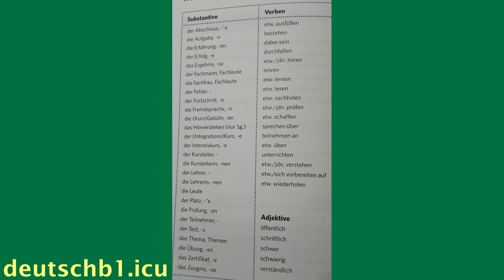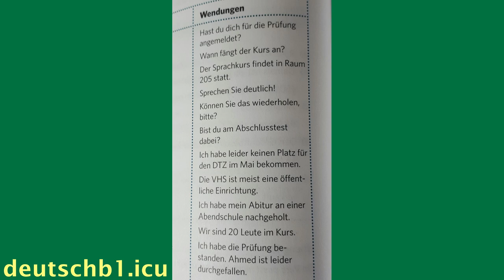Deutsch Test für zuwanderer, wortschatztraining: Thema: Unterricht